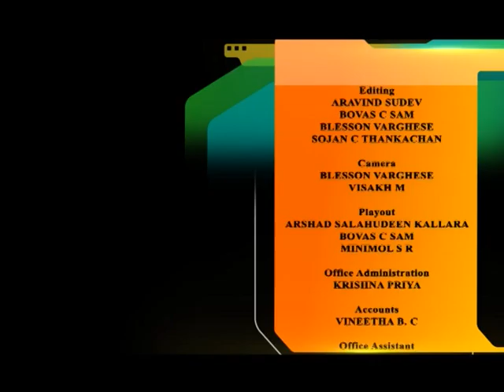Bible Study:Gospel of John-Part118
Bible Study by Pr.Aby Ayroor